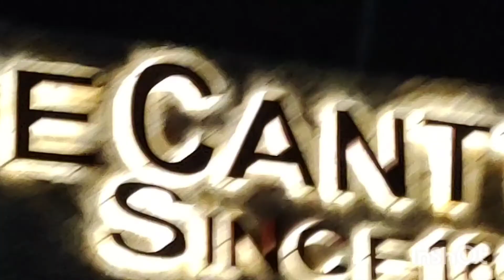# Going Islamabad#( Day 6)